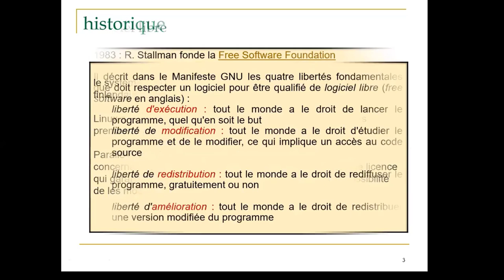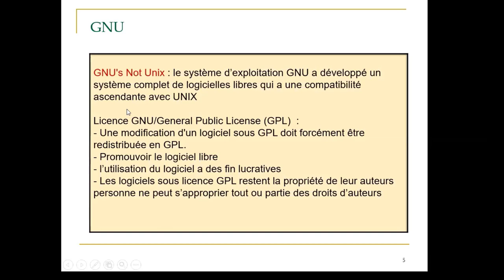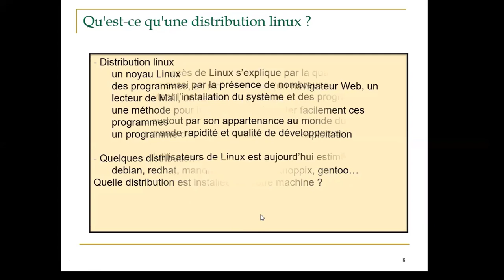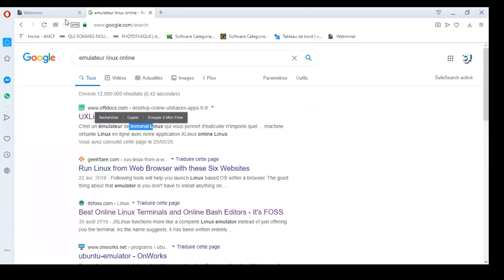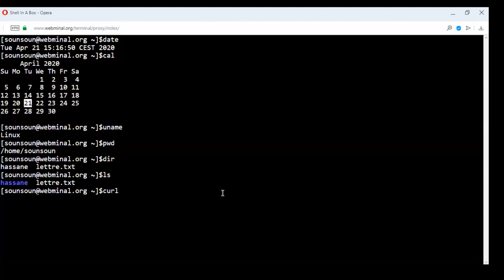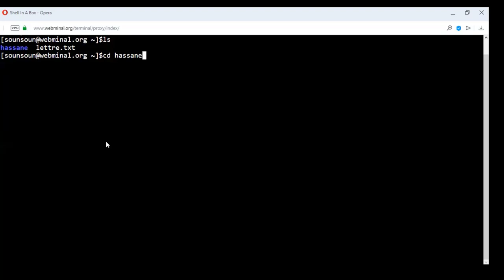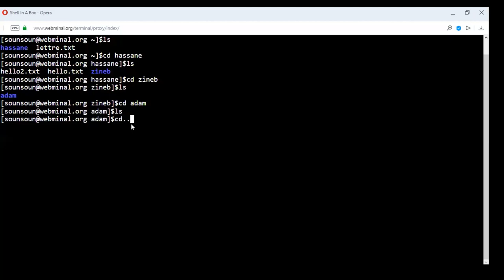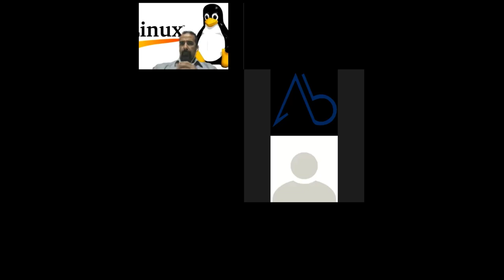Introduction à LINUX (partie1)